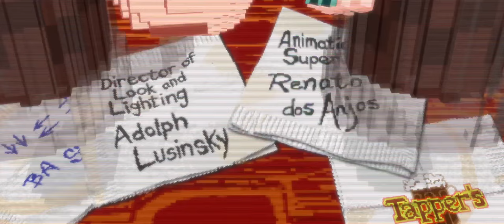Wreck it Ralph - End Credits Song